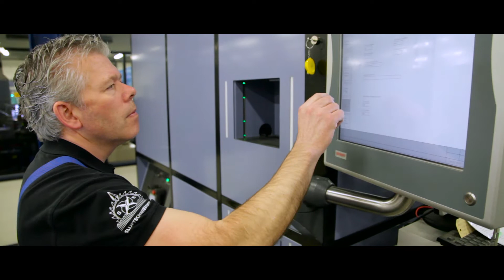Zelfrijdende voertuigen van OTTO Motors bij Slijptechniek Enter BV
SDV's (Self Driving Vehicles) vinden met behulp van een zelflerende kaart en de nodige sensoren zelf hun weg binnen de gedefinieerde omgeving. Tijdens een demonstratie bij Slijptechniek Enter liet Romias Robotics zien waartoe deze voertuigen in staat zijn.